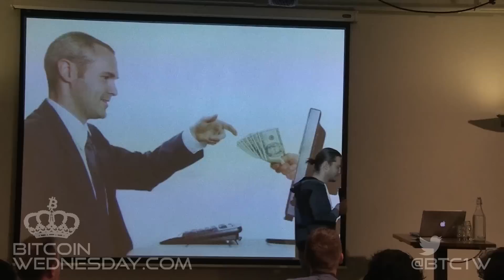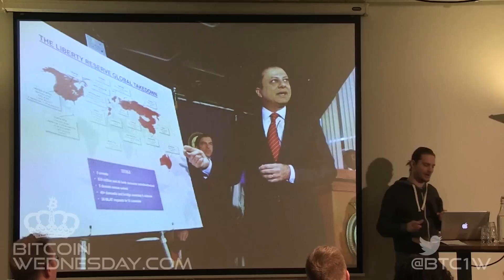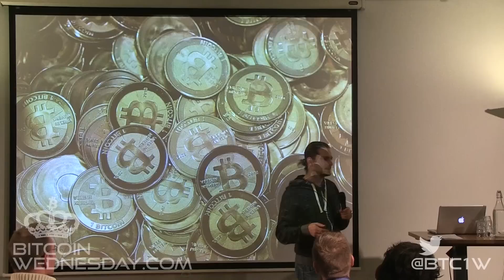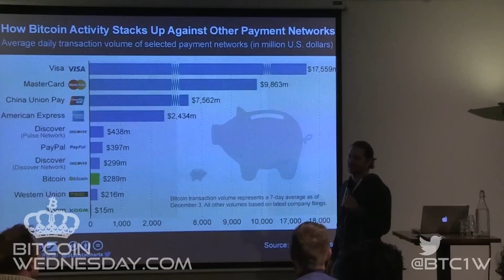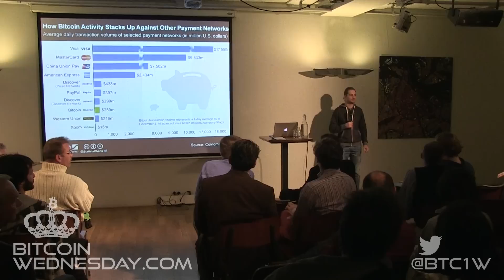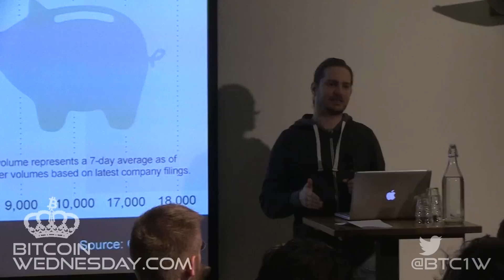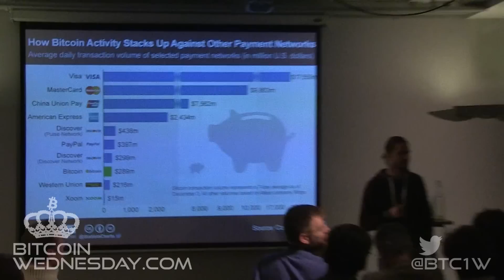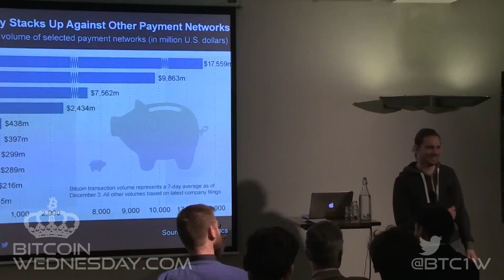Cybercrime and Bitcoin by Rickey Gevers at BitcoinWednesday.com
In this sharp presentation digital forensics expert Gevers exposes some of the key issues involved with cryptocurrency and cybercrime.  Talk given during the "Silk Road" edition of Bitcoin Wednesday in Amsterdam on